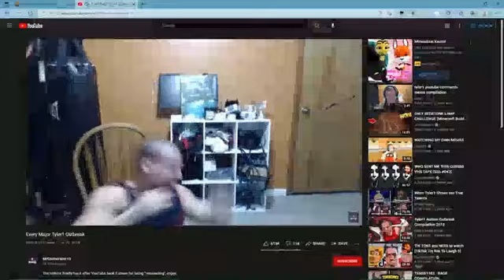(NEW INTRO) (VERY low quality) clips of me screaming...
(im not giving this a description)